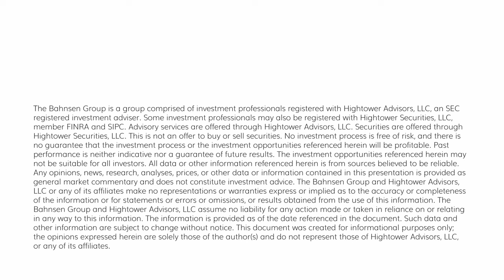The DC Today - Monday, February 12, 2024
We are sitting at just a 16% probability of a fed rate cut at the March meeting, which really does mean it is very likely headed to 0%.